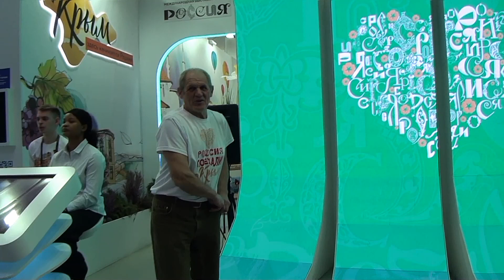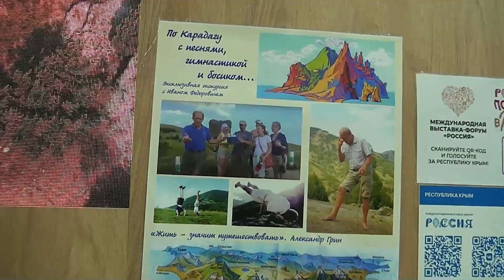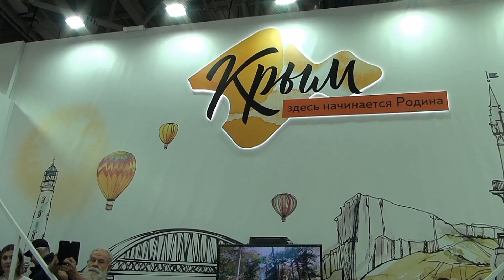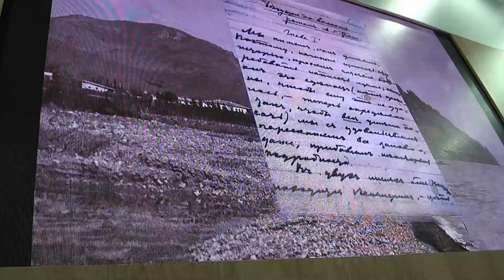Крым, Карадаг, Биостанция на ВДНХ г.Москва 11.03.2024г.